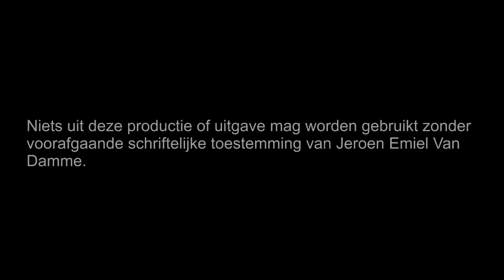Kinderkoor BSGO 't Konkelgoed